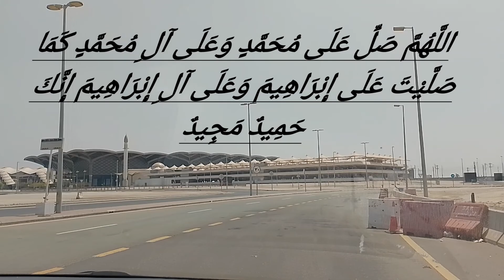وادی قدید||جہاں دو معجزے ہوئے||ام معبد رض کا واقعہ||ہجرت کا راستہ//علامہ احسان الٰہی ظہیر رحkashmiri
آقا علیہ السلام اس وادی سے ہجرت کے بغیر بہی گزرے ہیں